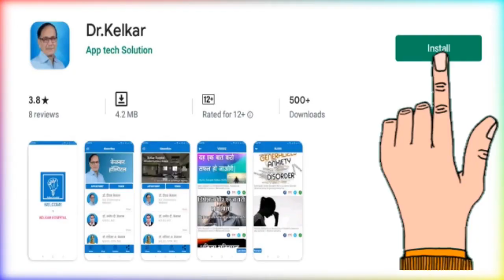NLP Can Program Subconscious Mind Very Fast - Dr. Deepak Kelkar (MD) Psychiatrist Hypnotherapist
• Psychiatrist
• Hypnotherapist
• Psychotherapist,
• De-addiction Specialist
• Sexologist

     3 )Kelkar Hospital Channel

NLP Can Program Subconscious Mind Very Fast
NLP से अंतर्मन का प्रोग्रामींग तेजीसे होता है
1. unconscious incompetence - मुझे यह नही पता की मुझे क्या नही पता
2. conscious incompetence - मुझे यह पता है की मुझे पता नही है
3. conscious competence - मुझे यह पता है की मुझे वह पता है
4. unconscious competence - मुझे पता ही नही की यह काम मैं कर रहा हूँ